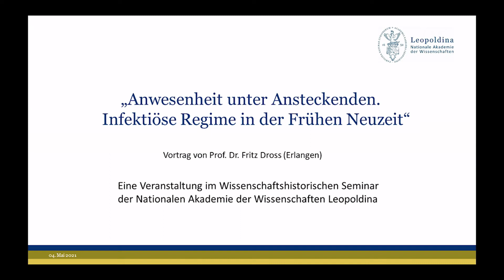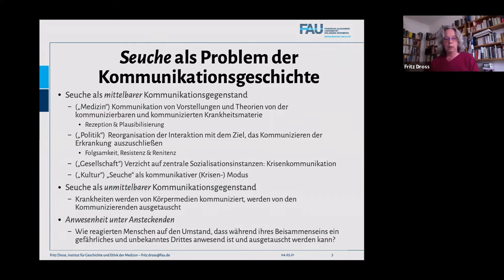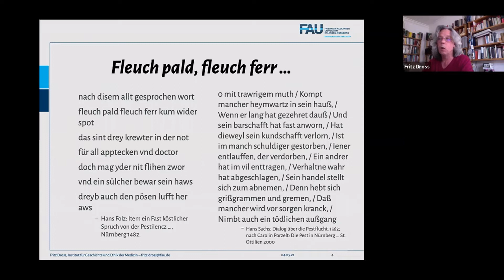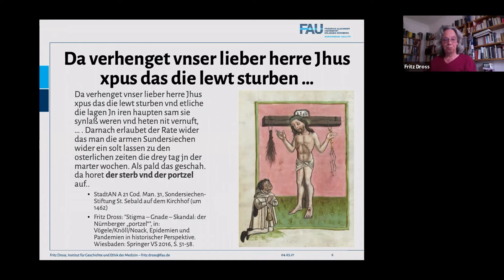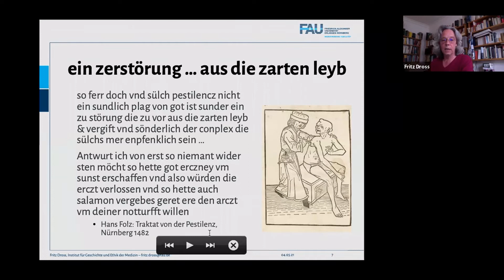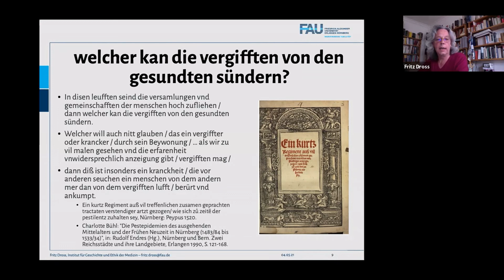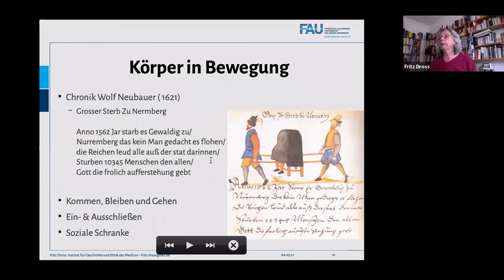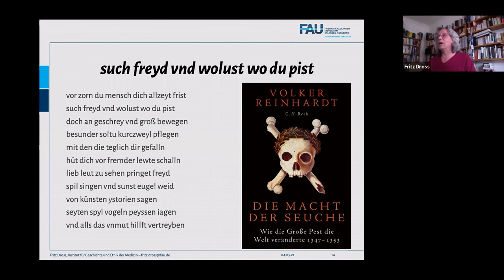Anwesenheit unter Ansteckenden: Infektiöse Regime in der Frühen Neuzeit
Online-Vortrag im Wissenschaftshistorischen Seminar von Prof. Dr. Fritz Dross (Erlangen), 04.Mai 2021

Die Geschichtswissenschaft – speziell die Medizingeschichte – interessiert sich schon immer für Seuchen. In Krisensituationen wird generell prominent artikuliert, welche Abweichungen von einem Normal- und Wunschzustand als besonders bedrohlich empfunden werden. Wie bei großen Naturkatastrophen wird auch im Seuchengeschehen der Kulturbegriff als „Arbeit des Menschen sowohl an sich selbst als auch an der Natur” (Reinhart Koselleck) auf eine harte Probe gestellt, wenn plötzlich alles darauf hinaus zu laufen scheint, dass die ‚Natur‘ beginnt, gleichsam „sowohl an sich selbst als auch an der Kultur” zu arbeiten.

Es bietet sich an, Seuchen als Phänomene der Kommunikation zu erfassen. Es handelt sich um Erkrankungen, die ‚kommuniziert‘ werden – neben Informationen und Interpretationen tauschen Menschen auch die Erkrankung unmittelbar untereinander aus. Dies gilt insbesondere unter der Bedingung, dass Theorien über diesen Austausch, also (medizinische) Ansteckungstheorien, formuliert und kommuniziert werden. Das führt dazu, dass Interaktionen als Bedingung für Kommunikation nach Möglichkeit eingeschränkt werden, was wiederum den eigentlichen Ausnahmezustand und die Krisenkommunikation darüber begründet.

Diese Kommunikationsspirale, historisch im Spätmittelalter und in der Frühen Neuzeit zu beobachten, ist von besonderem Interesse. Zum einen ist von Gesellschaften die Rede, für die eine „Vergesellschaftung unter Anwesenden” (Rudolf Schlögl) als besonderes Spezifikum ausgemacht worden ist. Zum anderen – und vielleicht gerade deshalb – ist die europäische Geschichte seit dem ‚Schwarzen Tod‘ in der Mitte des 14. Jahrhunderts bis weit ins 19. Jahrhundert von regelmäßigen Seuchenzügen geprägt wie keine andere.